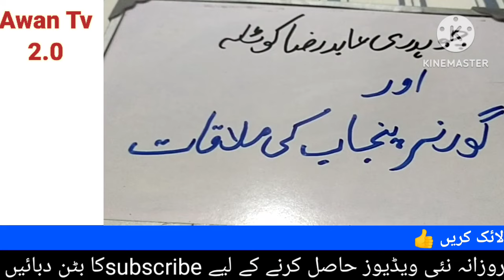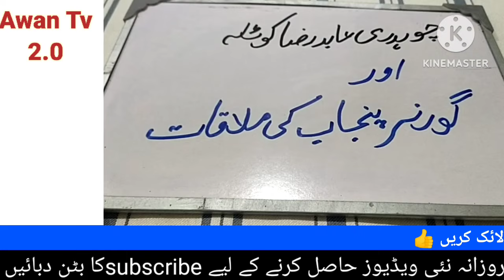Ch abid raza kotla Meeting With Big Leader | Gujrat Politics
کوٹلہ ارب علی خان
گجرات
کھاریاں
سرائے عالمگیر